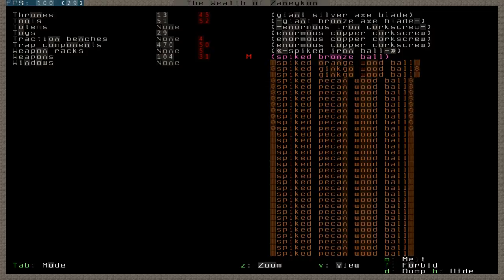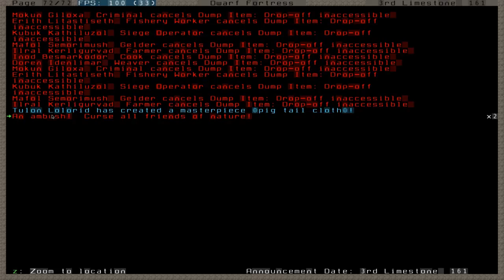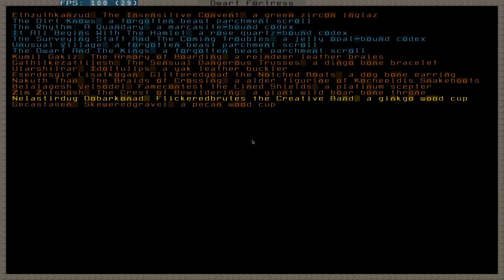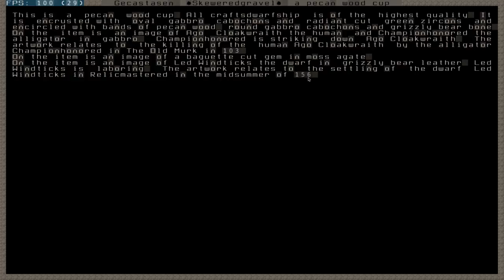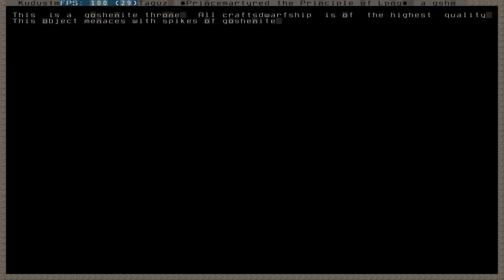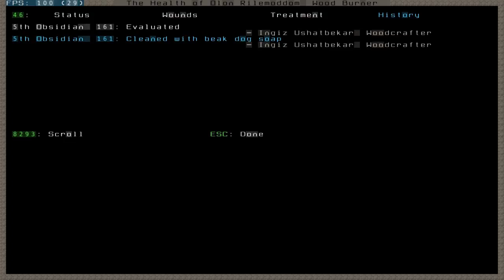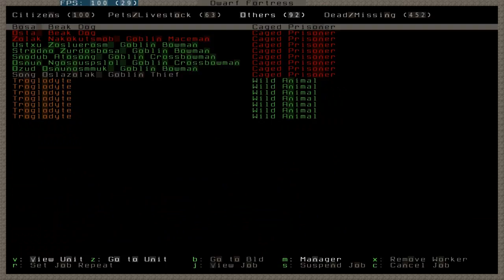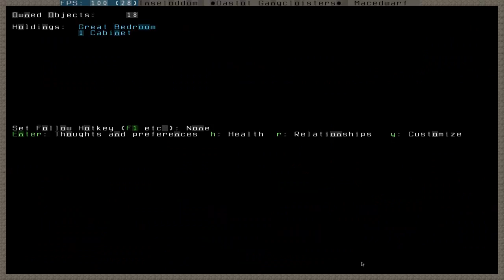Dwarf Fortress Relicmastered part 24 The Final Part [Crashes, Elves and more]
Let's Play Dwarf Fortress Relicmastered, a gameplay series with commentary from Madd Rabbit (in fortress mode) version 44.09 using the Starter Pack.

Welcome to Relicmastered. A dwarven fort run by our seven industrious dwarves of the Dagger of Fierceness.